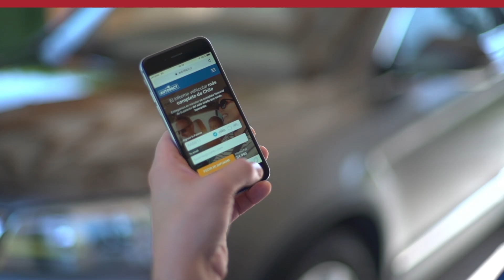Cómo saber si tu auto ha tenido accidentes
¿Quieres comprar un auto de segunda mano? Revisa de manera simple y fácil si tuvo accidente por sus antiguos dueños con los consejos de DercoCenter y compra de manera segura.